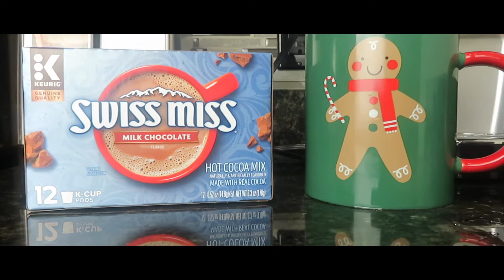BEST FRIEND GRADUATES!! | VLOGMAS DAY 14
IN TODAYS VIDEO, ILL BE GOING TO MY BESTFRIEND GRADUATION.